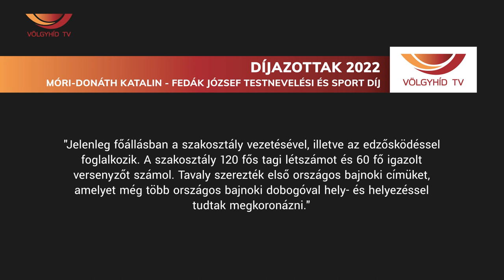Díjazottak 2022 - Móri-Donáth Katalin-Fedák József Testnevelési és Sport Díj (22.09.27.)-Völgyhíd TV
"Többszörös utánpótlás (U23 EB bronzérem), és felnőtt válogatottság mellett, leginkább a mai napig fennálló U23-as szabadtéri országos csúcsra, valamint a 2000-ben megrendezett, sidney-i olimpiai részvételre lehet büszke... Jelenleg főállásban a szakosztály vezetésével, illetve az edzősködéssel foglalkozik. A szakosztály 120 fős tagi létszámot és 60 fő igazolt versenyzőt számol. Tavaly szerezték első országos bajnoki címüket, amelyet még több országos bajnoki dobogóval hely- és helyezéssel tudtak megkoronázni."

                                                                 Részlet a laudációból